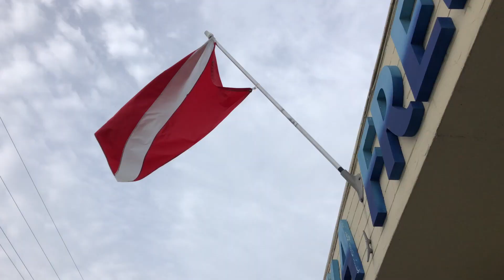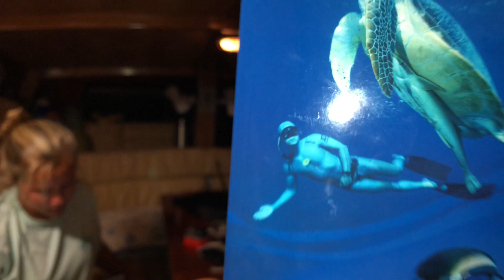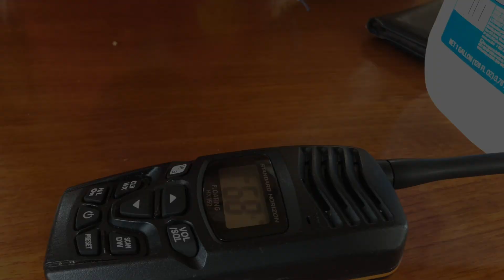LEARNING HOW TO HOLD OUR BREATH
We learned soooo much in our FII Level 1 freedive course with Formula Freediving. We are so excited to practice these techniques and use them to catch some dinner especially in the Bahamas!

Facebook.com/tulasendlesssummer